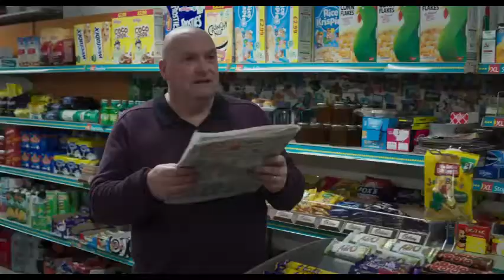Doblaje The Last Right - Dueño Tienda